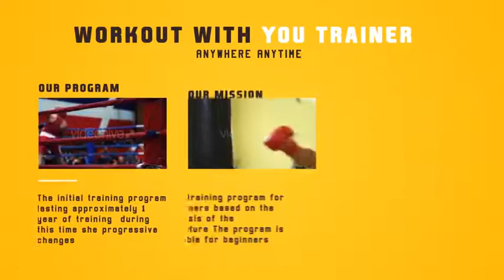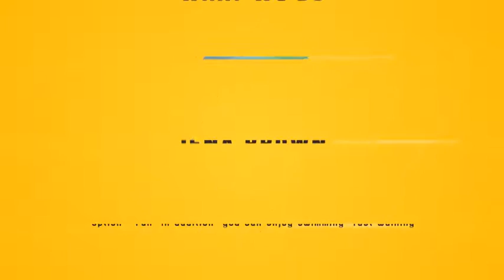Gym Commercial Promo After Effects Template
Gym Promo Presentation include:

Elegant animation
PDF tutorial
After Effects CS5 and above
Facebook support